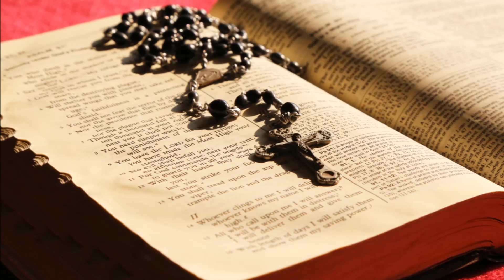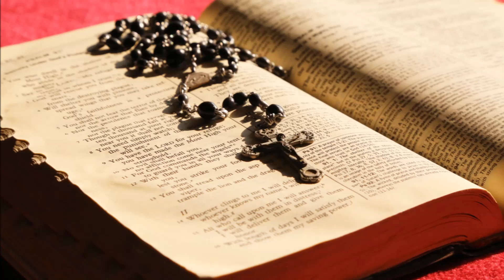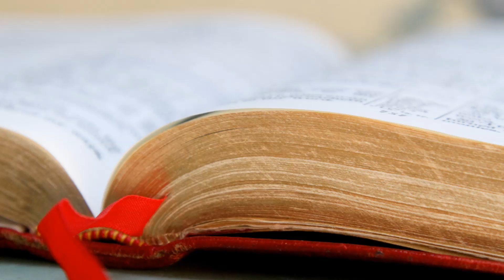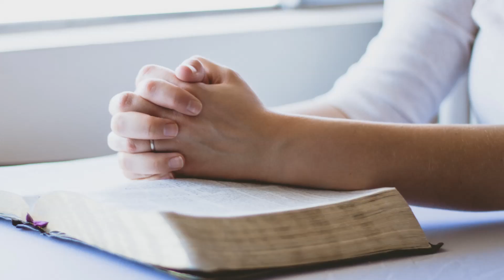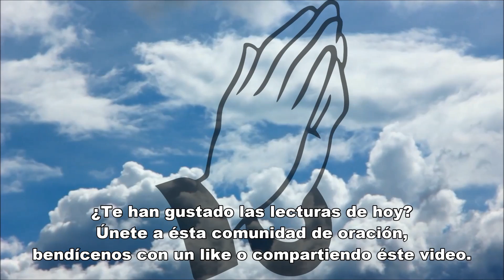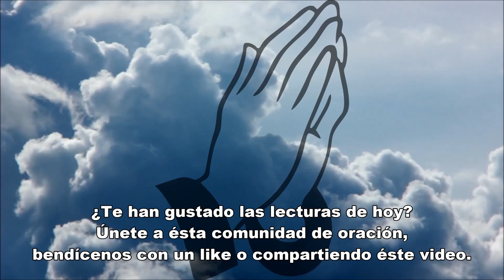Evangelio de hoy sabado 6 de mayo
Evangelio del dia sabado 6 de mayo

Te invitamos a un momento de reflexión  y oración con las lecturas del evangelio de hoy.

Lecturas:
Libro de los Hechos de los Apóstoles 9, 31-42

Desde la comunidad de Evangelio de hoy buscamos dar a conocer la grandeza de Jesucristo, mediante sus propias enseñanzas, tomadas del Santo Evangelio.
Aspiramos a ser un punto de encuentro y reflexión, en el que juntos podamos agradecer al Señor sus infinitas gratitudes, elevar nuestras peticiones y pedir perdón humildemente por todas nuestras ofensas, iluminados por el poder del Espíritu Santo.
Gracias por acompañarnos cada día en el apasionante descubrimiento de las infinitas enseñanzas del Evangelio y de Jesucristo, quien dio su vida por nosotros, para concedernos la salvación.

Reflexión: catholic.net